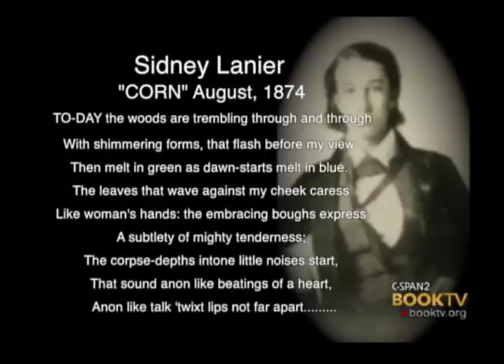C-SPAN Cities Tour - Macon: "Walking on Cotton"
Author Conie Mac Darnell open a window into the lives of Maconites. How they lived, where they worked, worshiped, how they died and where they are buried.